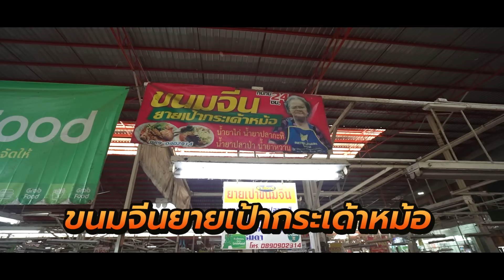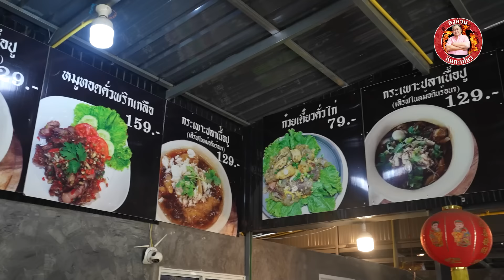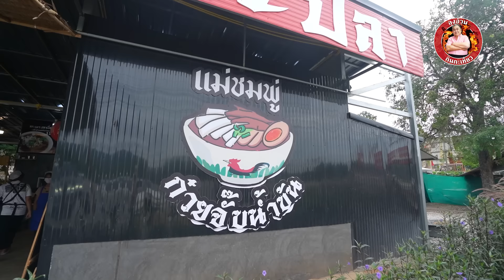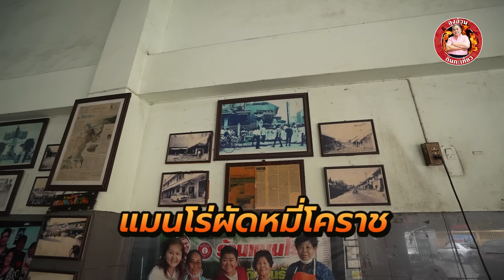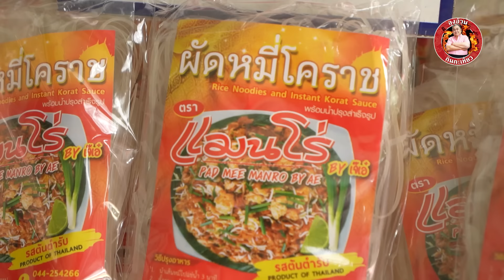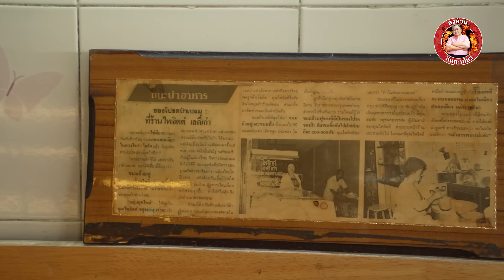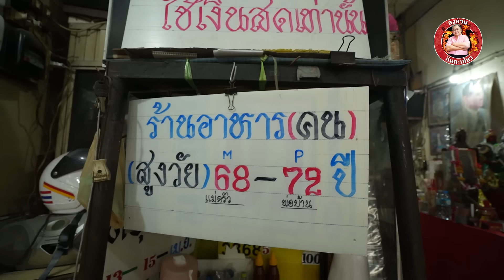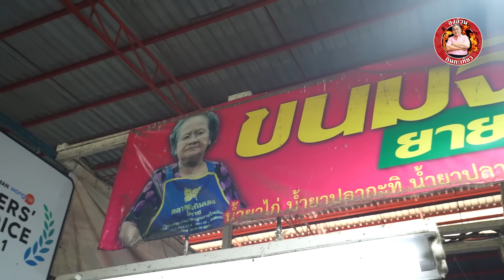“ทีเด็ดเมืองโคราช” ลุยตัวเมืองเก่า ตามหาอาหารประจำถิ่นรอบคูเมือง!!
ปกติเวลามา “โคราช” หรือ “จ.นครราชสีมา” ที่ที่ลุงชอบไปบ่อยๆก็เห็นจะเป็น เขาใหญ่ ไม่ก็ ปากช่อง
แต่ทริปนี้มีเจ้าถิ่นแอบกระซิบมาว่าอยากให้ลุงมาที่ตัวเมืองเก่าโคราชดูบ้าง บอกว่ามี “อาหารประจำถิ่น” ทีเด็ดเมืองโคราช ที่อยากให้ลุงได้มาลองชิม ได้ยินแบบนี้ก็ไปสิครับ คลิปนี้ไปลุยตัวเมืองโคราชกัน!!

‘ขนมจีนประโดก ครูแขก’ ขนมจีนของหมู่บ้านประโดกได้ชื่อว่าเป็นอันดับ1ของประเทศเลย
เส้นขนมจีนที่นี่ใช้แป้งหมักแบบโบราณ โรยสด ทำให้ได้เส้นที่เหนียว นุ่มและมีกลิ่นหอมที่เป็นเอกลักษณ์แตกต่างจากขนมจีนทั่วไป กินกับน้ำยา 4 อย่างคือ น้ำยาป่า,น้ำยาปลากะทิ,น้ำยาหวานและน้ำยาไก่
ที่ร้านนี้ยังมีอีกหนึ้งเมนูพื้นเมืองโคราชอย่าง “ส้มตำโคราช” เป็นตำลูกผสมระหว่างตำไทยกับตำลาว
คือจะใส่ทั้งถั่วลิสง​,กุ้งแห้งและปลาร้า ​รสชาติก็จะออกนัวๆ ครบเครื่อง ครบรสกว่าส้มตำทั่วไป

‘ร้านแมนโร่’ ร้านผัดหมี่โคราชในตำนาน ต้นตำรับเมนู ‘คั่วหมี่’เจ้าแรกในเมืองโคราช
ตัวเส้นหมี่ของที่นี่จะเป็นเส้นสดทำจากแป้งข้าวเหนียวผสมกับแป้งมัน ผัดกับน้ำปรุงสูตรลับเฉพาะ จนได้เส้นที่เหนียว นุ่ม ครบรสทั้งหวาน เปรี้ยว เผ็ด เสริมด้วยความเค็มจากน้ำเต้าเจี้ยวที่หอมเป็นเอกลักษณ์

‘ร้านยิ้มยิ้ม’ ยืนหนึ่งเรื่องหอยทอดสูตรโบราณ ที่เปิดมานานกว่า 50 ปี
‘หอยทอด’มีให้เลือกทั้งหอยนางรมและแมลงภู่ ตัวแป้งทอดบางกรอบไม่อมน้ำมัน หอยสดตัวโตเต็มคำ
ราดด้วยซอสพริกเผ็ดๆเปรี้ยวๆ ไปหน่อยเพื่อตัดเลี่ยน

‘ขนมจีนยายเป้า(กระเด้าหม้อ)’ร้านนี้ได้ยินเสียงร่ำลือมานาน วันนี้เพึ่งมีโอกาสได้มาชิมเป็นครั้งแรก
ถือว่ารสชาติถูกปากลุงเลย ตัวน้ำยามีให้เลือกเยอะไปหมด แต่ละเมนูจัดเต็มทั้งเนื้อและเครื่องพริกแกง รสชาติจัดจ้าน ครบเครื่อง ที่สำคัญร้านนี้เค้าเปิดตลอด 24 ชั่วโมง

‘ภัตตาคาร​เสียวเสี้ยว’ ภัตตาคารจีนระดับตำนานคู่เมืองโคราช เปิดมานานเกือบ 100 ปี
ที่นี่มีเมนูจีนโบราณที่หากินได้ยากอยู่หลายอย่าง ทั้ง ปลากะพงอบหมี่,กุ้งดองซีอิ๊ว,สลัดเนื้อสัน ฯลฯ
แต่จานที่ลุงชอบเป็น ‘ปอเปี๊ยะสด’ ซึ่งเค้าจะแยกแป้งกับไส้มาให้เราห่อกินเอง ตัวไส้เป็นแฮมผัดกับเห็ดหอม,กุ้ง,ถั่วงอก ห่อกินจิ้มกับซีอิ๊วหวาน

นอกจากนี้ยังมีอีกหลายร้านทีเด็ด ที่มาโคราชแล้วต้องแวะให้ได้
‘แม่ชมพู่ ก๋วยจั๊บกระเพาะปลา’ ร้านกระเพาะปลาข้างทางสไตล์เหลา แต่ละเมนูคุณภาพแน่นเกินราคา
‘แพนด้าสุกี้’ ร้านสุกี้ท้องถิ่นที่เป็นสุกี้ในรสชาติแบบโคราช ทีเด็ดอยู่ที่ น้ำจิ้มสูตรลับสไตล์กวางตุ้ง
‘ขนมไทยแม่ไพจิตต์’ ร้านขนมไทยเจ้าเก่า เมนูเด็ด ‘ขนมถ้วยฟูใบเตย’ ที่หอมกลิ่นควันเทียนอบอวลสุดๆ

วันนี้ลุงมาตะลุยกินตั้งแต่เช้ายันเย็นที่ตัวเมืองเก่าโคราช แถมยังจัดชุดใหญ่แทบทุกร้านแบบนี้
ซึ่งแน่นอนวันๆนึงไปรีวิวก็หลายร้าน ต้องกินเยอะๆแบบนี้อีก ลุงก็เลยยิ่งต้องดูแลสุขภาพลำไส้ ให้ดีเป็นพิเศษ…ลุงเลยต้องพึ่งตัวช่วยดีๆ ที่ช่วยดูแลลำไส้ อย่าง“ดัชชี่ไบโอ” ตัวนี้เลย เค้ามีสัญลักษณ์ทางเลือกเพื่อสุขภาพด้วยนะ ใครที่ชอบดูแลสุขภาพและต้องการเอาใจไส้ ลองไปหาซื้อโยเกิร์ต ‘ดัชชี่ไบโอ’ มากินกันได้ที่7-11และห้างชั้นนำทั่วไปนะ

แม่ชมพู่ ก๋วยจั๊บ กระเพาะปลากลางดง
เปิด  7:30–17:00

ขนมจีนประโดก ครูแขก
เปิด 10:00–19:30
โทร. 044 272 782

ร้านแมนโร่
เปิด 7:00–21:00(ปิดวันพุธ)
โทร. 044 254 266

ร้านสุกี้แพนด้า
เปิด 12:00–20:00

ร้านขนมไทยแม่ไพจิตต์
เปิด 7:00–19:30
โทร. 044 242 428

ร้านยิ้ม ยิ้ม หอยทอด
เปิด 13:00–21:00(ปิดวันพฤหัส)

ร้านขนมจีนยายเป้า(กระเด้าหม้อ)
เปิด 24 ชั่วโมง

ภัตตาคาร​เสียวเสี้ยว
เปิด 9:00–22:00

0:00 intro
0:55 เปิดรายการ
3:02 แม่ชมพู่ ก๋วยจั๊บน้ำข้น
4:23 ขนมจีนเส้นประโดก
7:59 แมนโร่ ผัดหมี่โคราช
11:40 แพนด้าสุกี้
12:45 ขนมไทยไพจิตต์
15:00 ยิ้มยิ้ม หอยทอด
17:21 ขนมจีนยายเป้ากระเด้าหม้อ
19:45 ภัตราคาร เสียวเสี่ยว